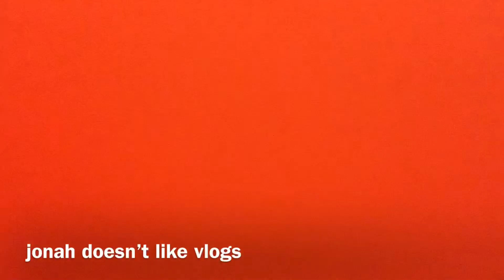high school vlog #1 : a day in the life